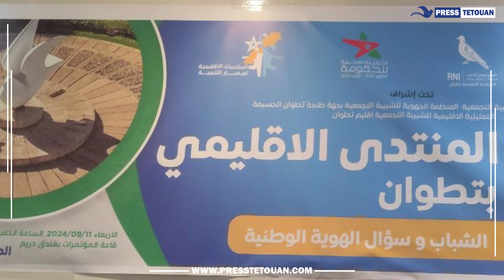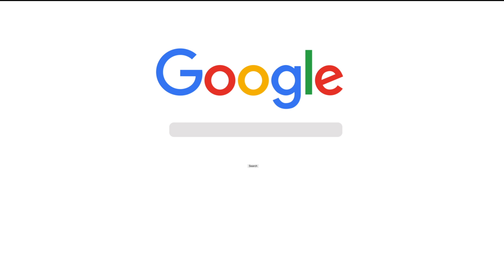"الشباب وسؤال الهوية الوطنية" شعار المنتدى الإقليمي لحزب الأحرار بتطوان